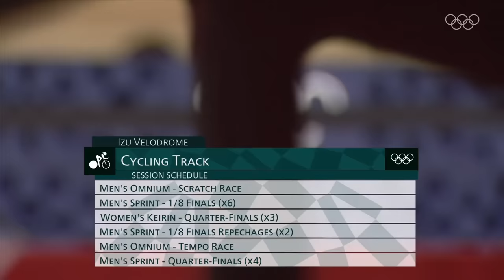🚴4 Hours of Thrilling Cycling Races at Tokyo 2020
This four-hour replay showcases the best moments and most exciting races on the Cycling Track at the 2020 Tokyo Olympics. Witness firsthand as the world's top cyclists compete for medals on the fast and technically demanding track.